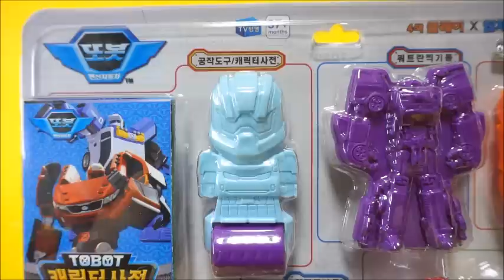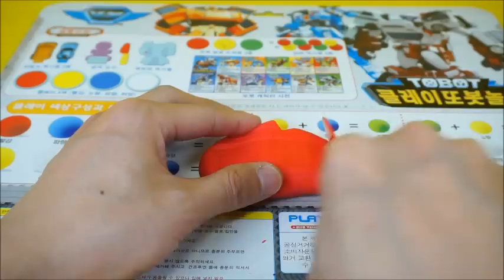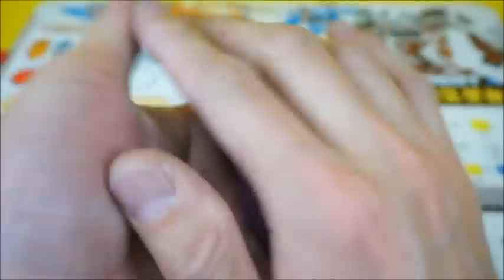또봇 장난감 - 또봇 클레이 플레이도우 XY 쿼트란 만들기 놀이 Tobot Car Toys Clay play doh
또봇장난감의 또봇클레이 플레이도우로 또봇 X,  또봇 Y, 또봇 쿼트란을 만들어 보는 또봇놀이 동영상입니다.

Tobot Car Toys - Clay play doh